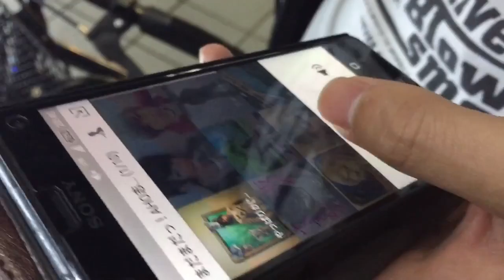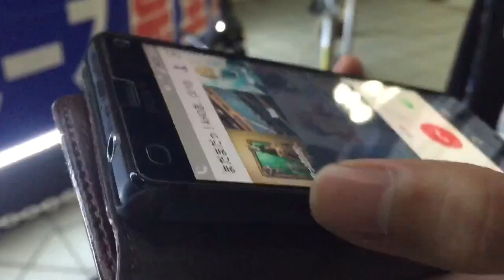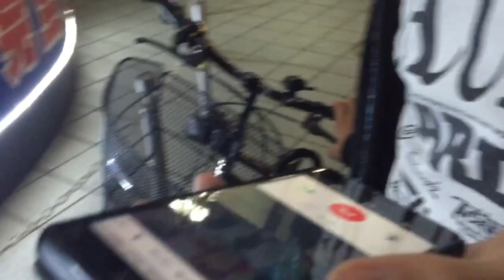Act.124『ぐるーぷ通話だょ♡ぜんぃんしゅぅごぅ(*˙˘˙*)』